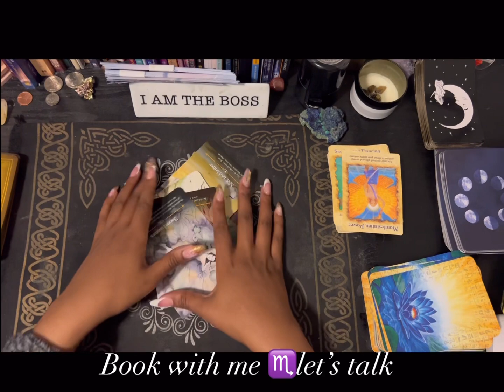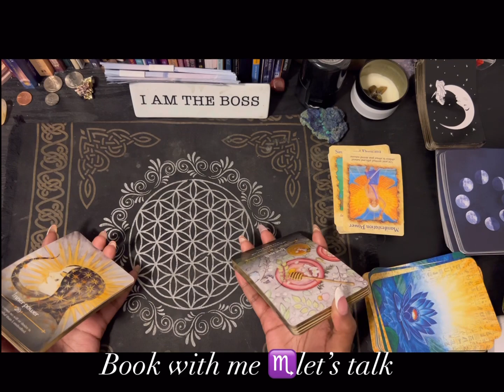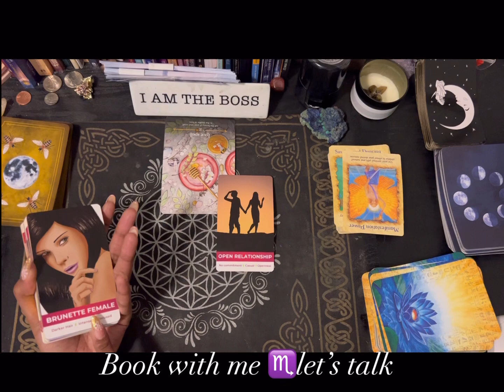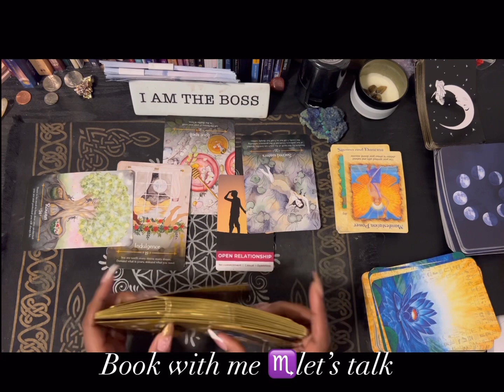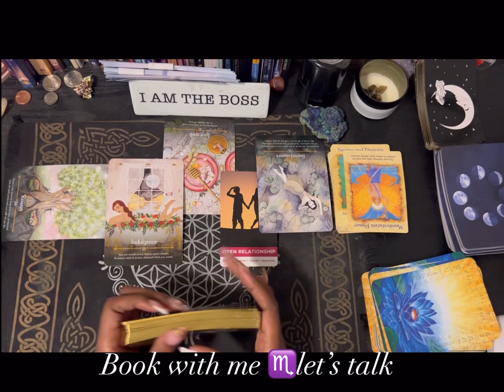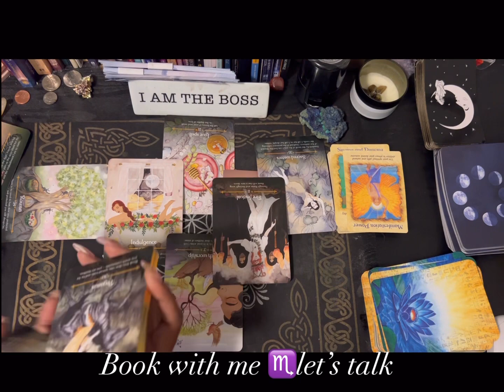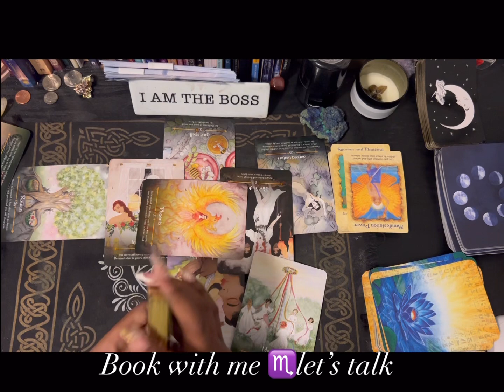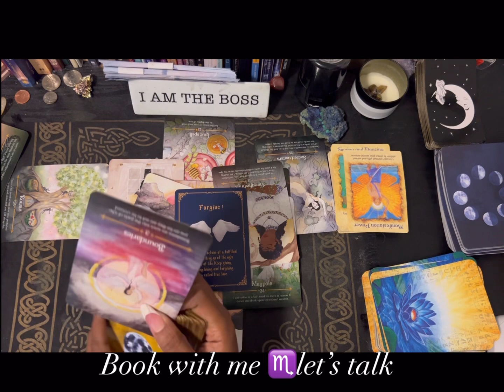Scorpio ♏️ luv spell gone bad !! Secretly fantasizing about u, and pleasuring their self!